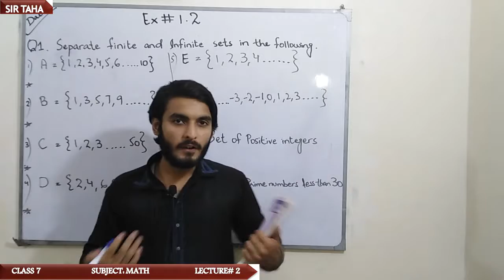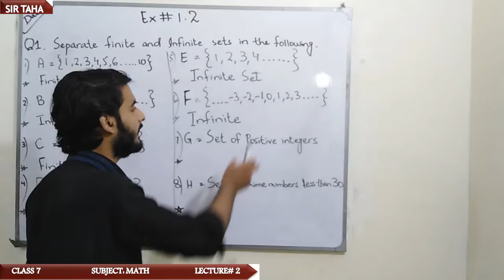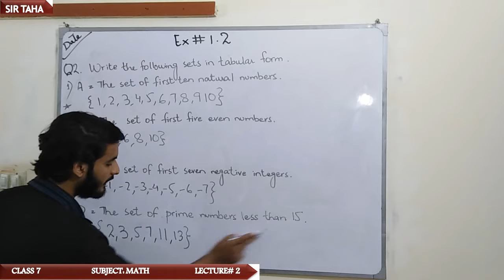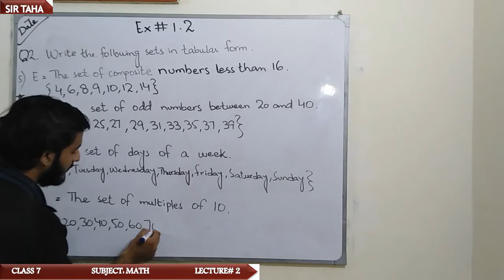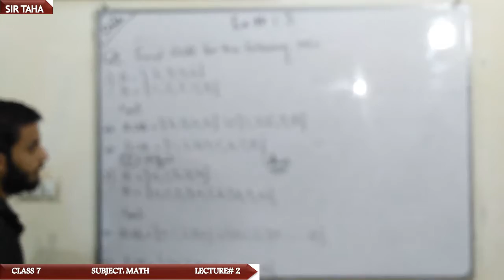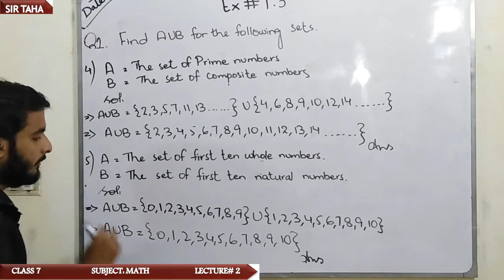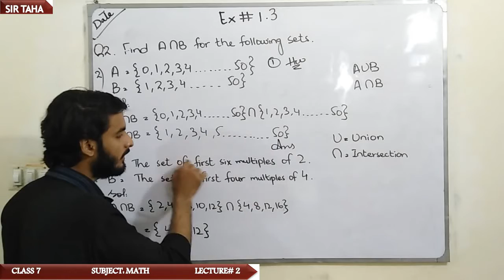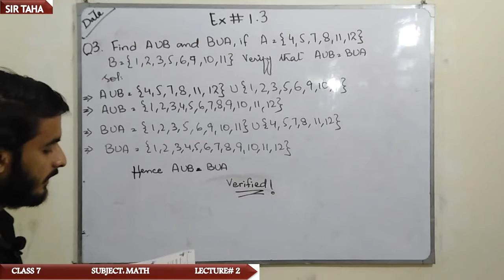Class7 Subject: Math Lecture 2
Sir Taha..
Ameen Public School..